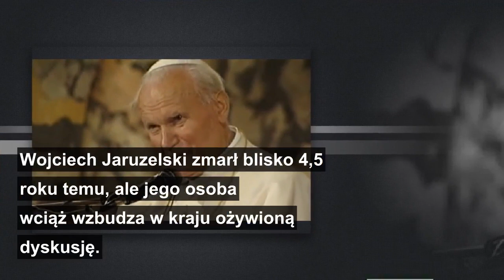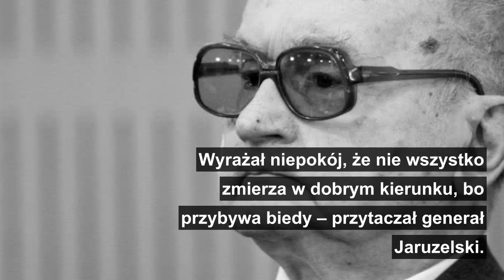Wojciech Jaruzelski szokująco o Janie Pawle II. Dopiero teraz ogłosiliśmy prawdę